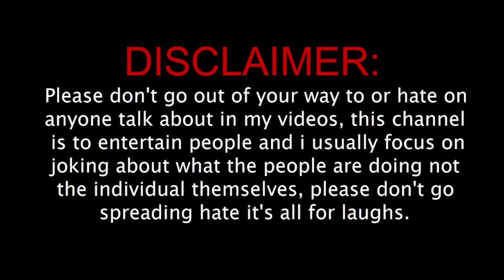Tech and Gaming News #4 தமிழ் | Latest Updates | THE PARADIGM-YT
Hello folks 🤗 ,

We hoped that you had enjoyed this video .
As a viewer / subscriber  , if you find any mistakes please comment it .